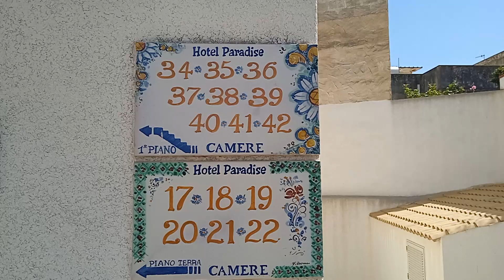San Vito Lo Capo - de las mejores playas de Sicilia